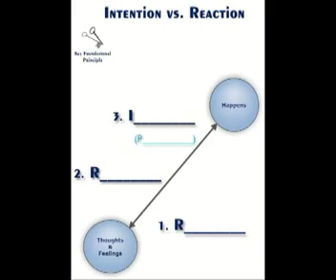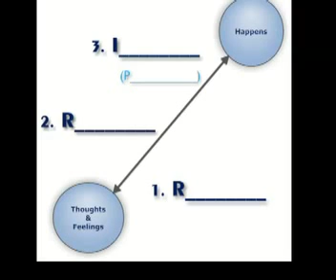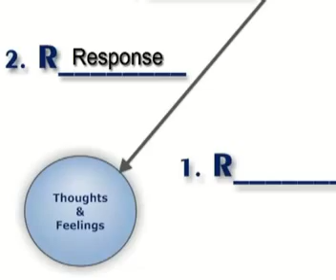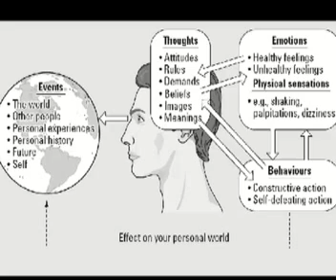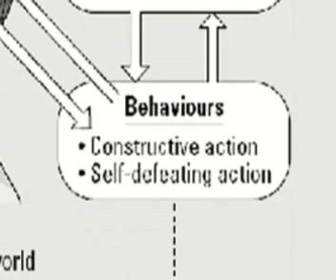Joe on The Dave Campbell Show ReactionResponse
Joe speaking and teaching on the distinction between reacting and responding.